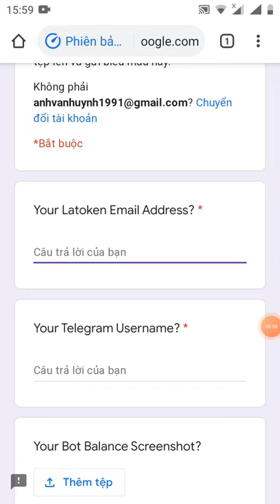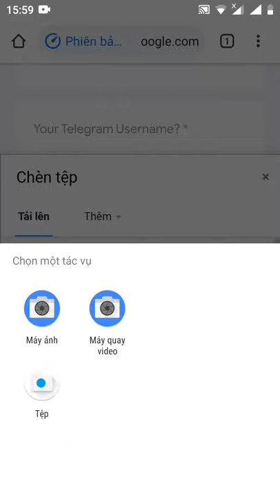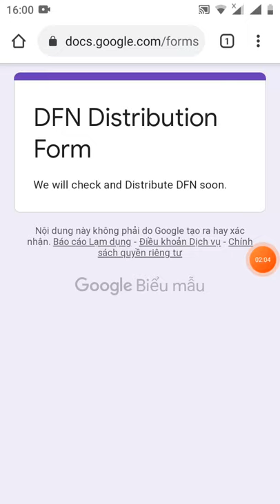withdraw DFN / hướng dẫn điền from rút token DFN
Link fom withdraw

Link chax bost dự án cũ

video hướng dẫn đk và kyc lv2 sàn latoken